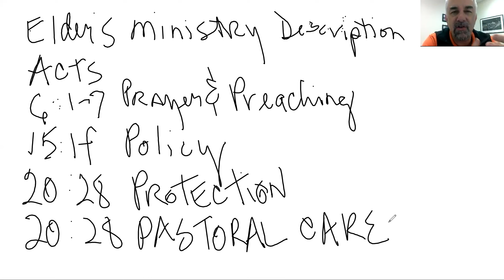The Job Description of an Effective Elder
If you enjoyed this webinar, please click this to sign up for the upcoming Waypoint55 Webinars.